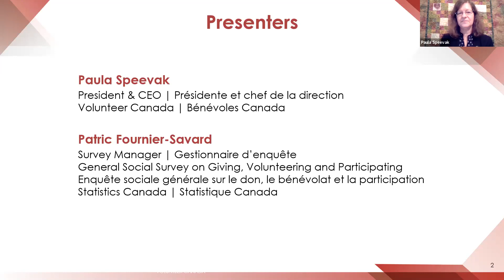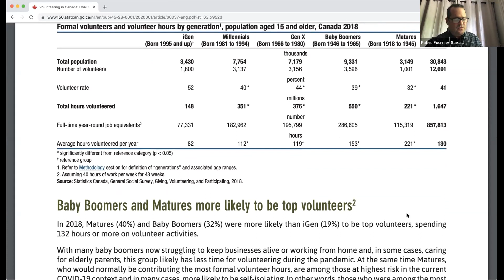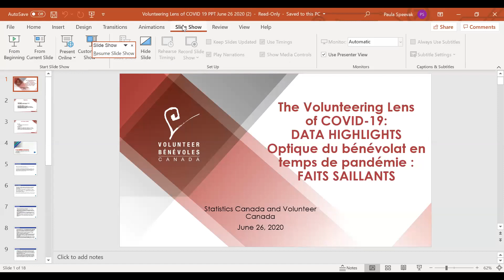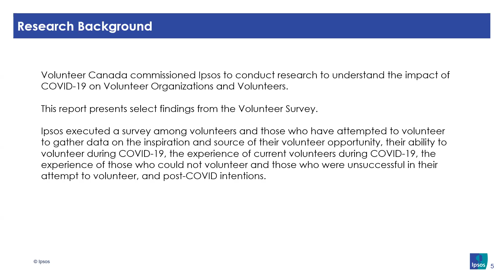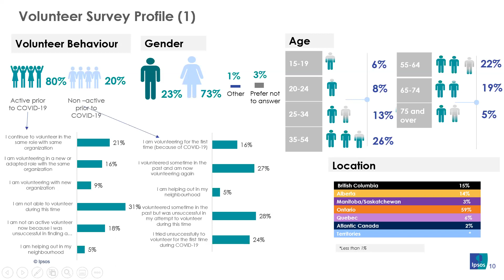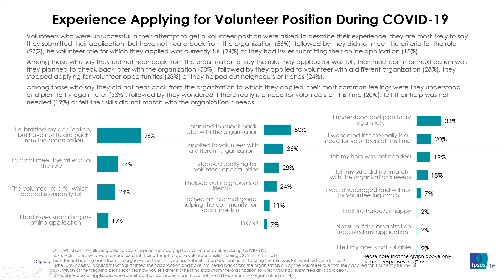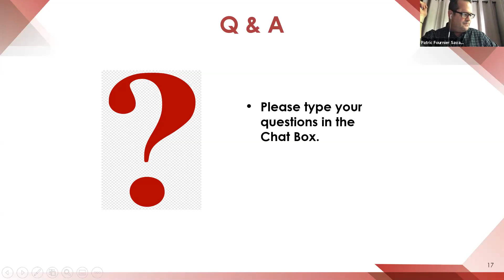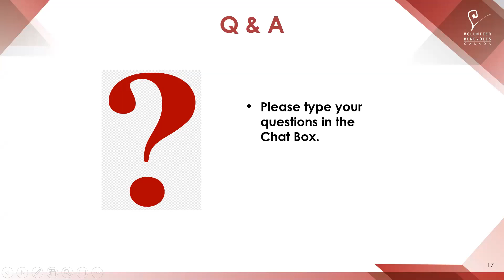Data Highlights: The Volunteering Lens of COVID-19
Volunteer Canada and Statistics Canada explore insights on the latest data from the General Social Survey on Giving, Volunteering and Participating on community engagement during the pandemic. Highlights from the recent Ipsos survey of volunteering during the pandemic were also shared.